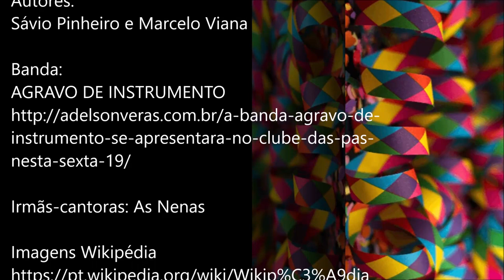É RECIFE, É OLINDA, É CARNAVAL - FREVO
Sávio Pinheiro e Marcelo Viana

O carnaval de Recife
E de Olinda é sempre assim:
Jamais se vê o começo
E muito menos o fim.

No sábado, o galo canta
E foge do galinheiro,
Ciscando frevo nas ruas
Sem se lembrar do poleiro.

Olinda, cidade sonho,
Ostentam-se as ladeiras
E o Homem da Meia Noite
Garante mil brincadeiras.

Olinda, cidade sonho,
Ostentam-se as ladeiras
Garante mil brincadeiras.

Do alto da sé à ribeira
Sobe e desce ladeira
Recife e Olinda
É frevo a vida inteira.

Banda:
AGRAVO DE INSTRUMENTO

Irmãs-cantoras:
As Nenas

Vídeo arte em desenho animado - STOP MOTION:
BobLEE

Desenho do Galo Circense de Olho no futuro - 2020:
o artista plástico e designer Leopoldo Nóbrega

Desenho dos Bonecos - bailarina:
Fábio Luna